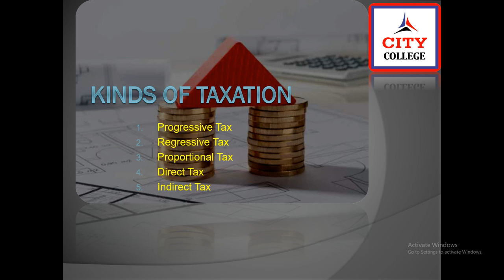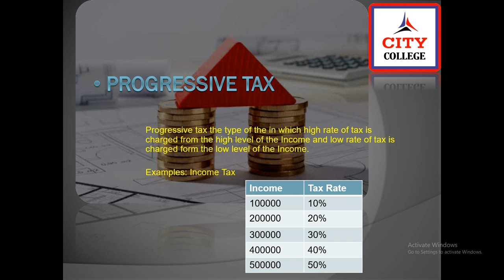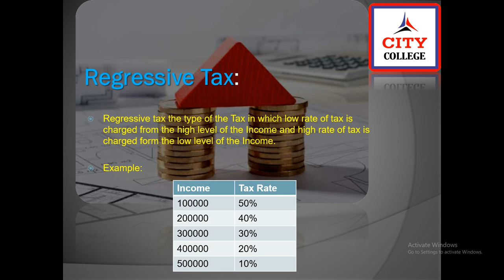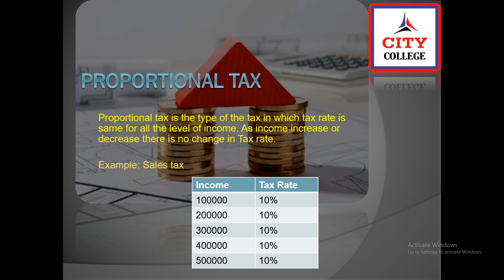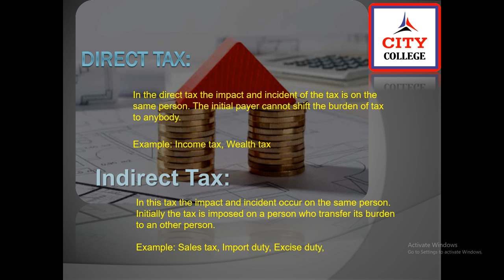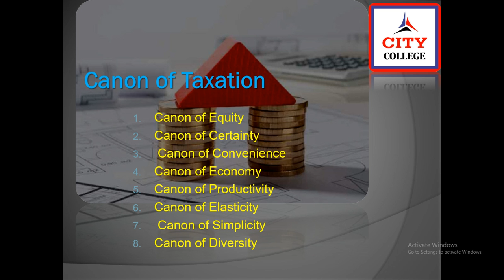B com 1 Economics Lecture 3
B.Com
3rd Year
Subject: Economics